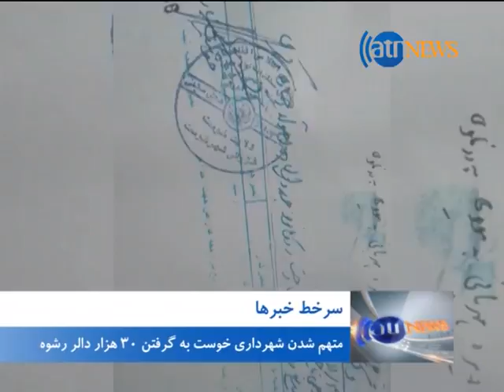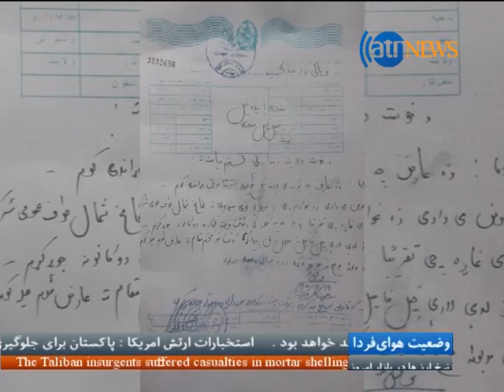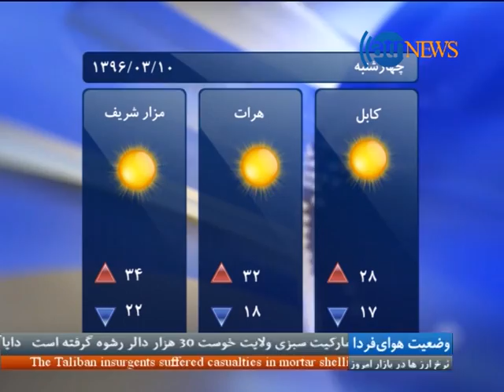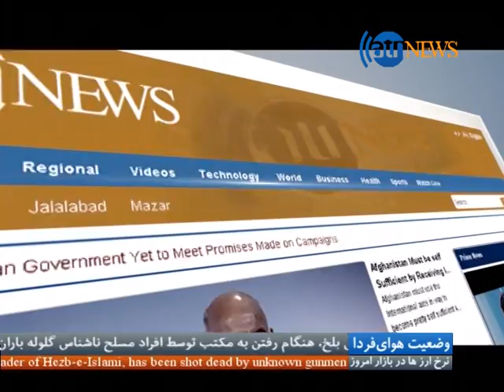Ariana News 8pm News 30 May 2017 | آریانا نیوز، خبرهای دری ۹ جوزا ۱۳۹۶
اظهارات تازه کمیته نظامی سنای آمریکا در مورد افغانستان؛
متهم شدن شهرداری خوست به گرفتن 30 هزار دالر رشوه؛
ده ها قربانی در حمله انتحاری عراق؛